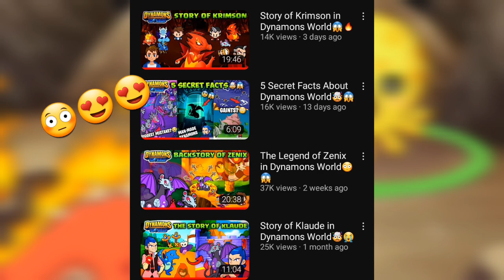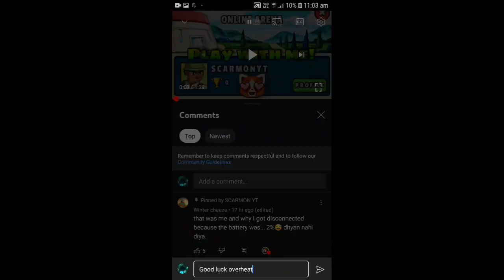Time for a Break?😔 | Dynamons world | Overheat Gaming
So after an epic 7 month journey of our Dynamons world channel,now its time for me to take a break because my exams are getting closer...in this video i give some update regarding the future of this channel

1sub=1cookie :)
(1like=1prayer for me🤣)